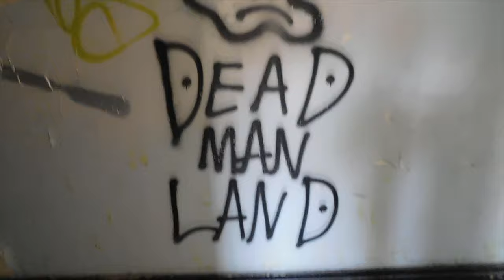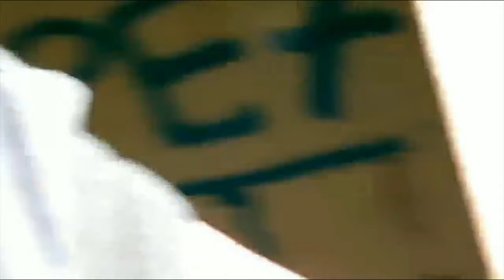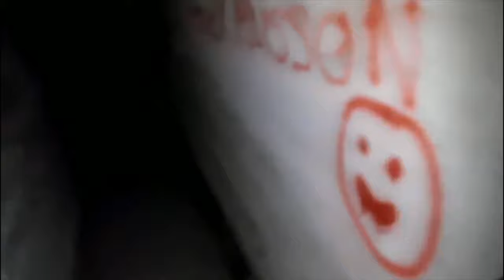Exploring an abandonded RAF base (TOO SPOOKY!?!?)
Me and Adam go explore an abandoned RAF base where things get out of control, Will e make it back alive? well yes I mean we have uploaded the footage show dont be stupid.